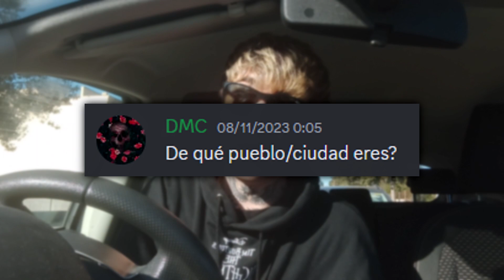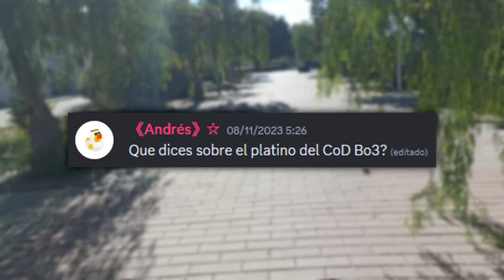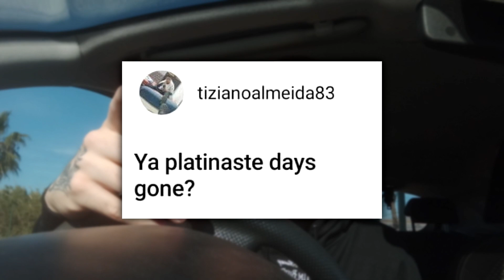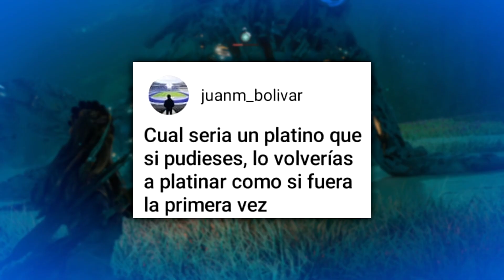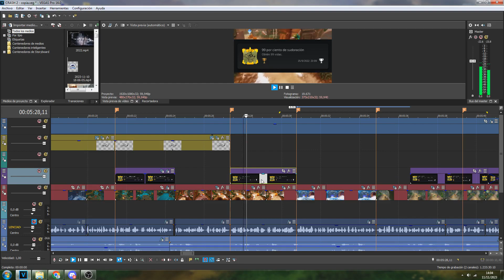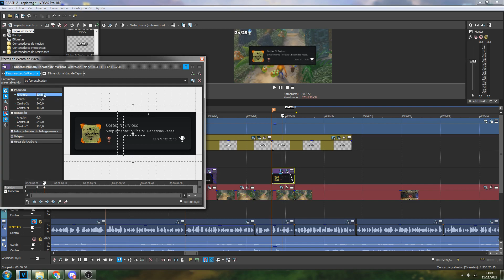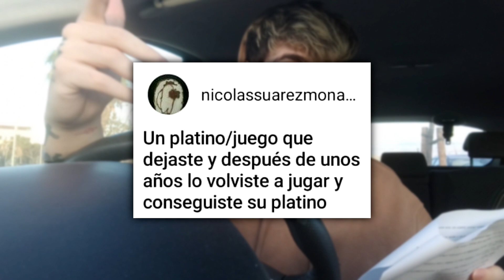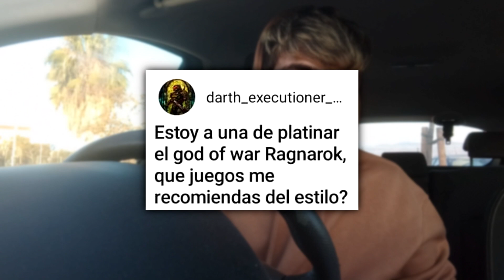Saiks Responde a 50 PREGUNTAS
Os pedí que me hicieseis preguntas por Discord e Instagram y me hicisteis muchísimas, así que hoy me toca cumplir y responderlas en este video. Sobre mí, sobre videojuegos, sobre platinos... Espero que os guste este video más cercano y con el que me podéis conocer un poco más :D Y sí, face reveal POR LA CARA.

Mis otras redes (en las que subo contenido exclusivo sobre platinos):
• También puedes ver el contenido en formato Short en este mismo canal

Capítulos:
00:00 Intro
1:15 Empiezo a responder
2:12 Trayecto a la Universidad
4:09 Camino a clase
5:02 Después de clase (chill)
7:21 Gameplay
11:51 Editando
13:50 Creando miniatura
15:13 De vuelta al coche
15:38 Trayecto en coche
16:41 Chilling
19:31 Gameplay pt. 2
25:22 Pregunta final
26:34 Outro